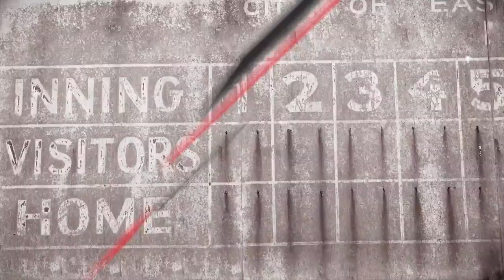20140206_05_Ducey_Fly Balls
Coach Rob Ducey discusses the proper ways to catch fly balls in the outfield, starting with creating good habbits. Receiving the ball under control with momentum going towards the intended target (or where you want to throw the ball once it is caught) are two major keys to making you a better outfielder. Coach Ducey shows drill work that will aid you in creating those good habbits like the major leaguers that we all love to watch.